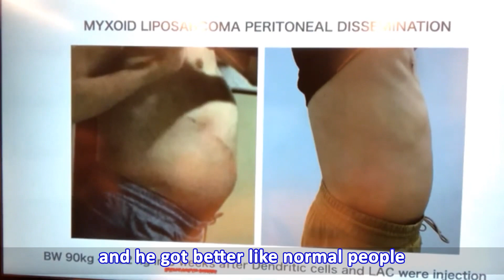From a 2-week life expectancy to a normal life in 3 weeks using Dr. Kimura’s Novel immunotherapy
From a 2-week life expectancy to  a normal life in 3 weeks using Dr. Kimura’s Nobel immunotherapy:

Dr. Osamu Kimura, Tokyo CA clinic, speaks to Dr. Florian Kongoli and Mario Linhares about his Novel Immunotherapy Treatment of Cancer, that has been cited as "nothing but Spectacular" (Adan Rios, MD - University of Texas, McGovern Medical School).

Dr. Osamu Kimura will be at SIPS 2022 presenting this revolutionary technique in getting rid of Cancer.

This and many other breakthrough technologies in medicine will be presented at SIPS 2022 International Symposium on Technological Innovations in Medicine for Sustainable Development, a symposium chaired by the Nobel Laureate in Medicine , Prof. Ferid Murad .

If you have a new treatment or technique in any fields of medicine you are welcomed to present it at this symposium.  Submit an abstract at the web site above